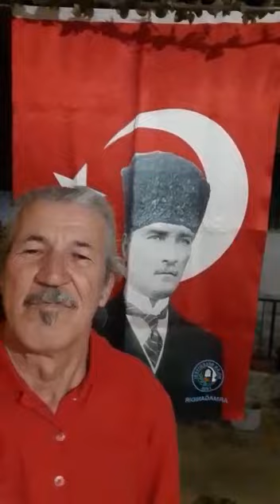23 Nisan 2021